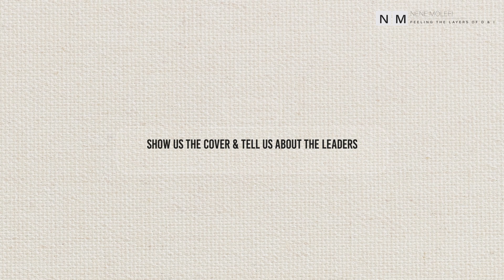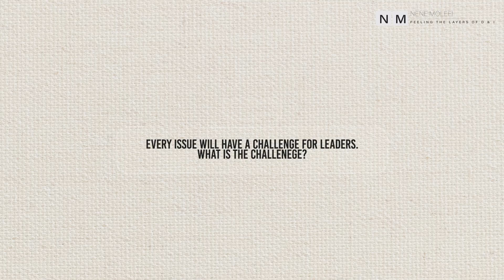Announcing our new Digital Magazine: DEI in the Global South